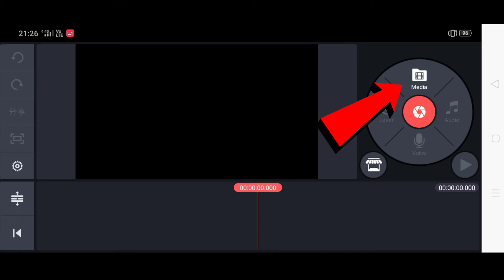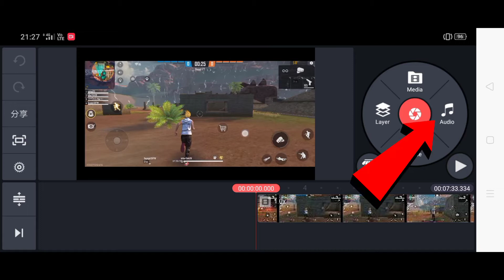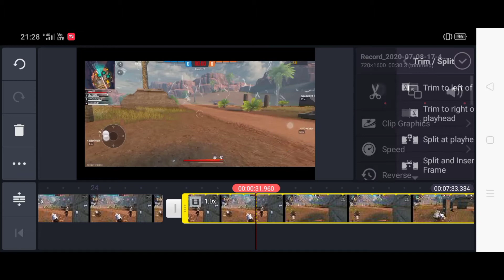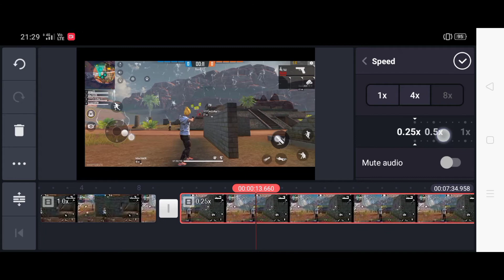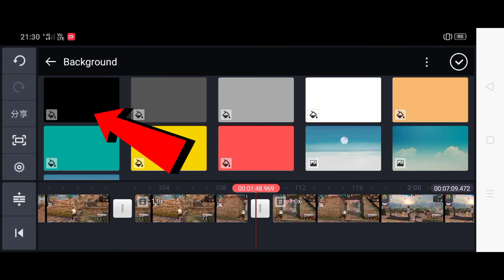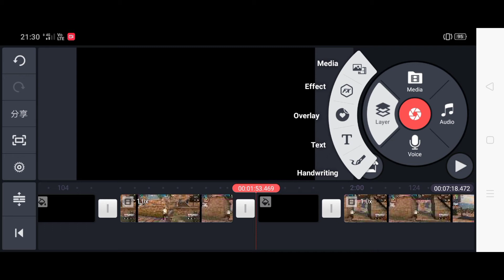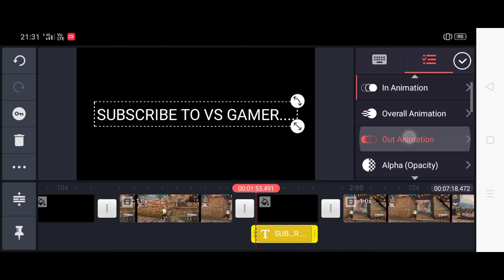How To Edit Any Game On Mobile | PUBG | Free Fire | Call Of Duty | Youtube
Link for KineMaster hack version -

1.Garena Free Fire Indonesia Live
2.Garena Free Fire Brazil Live
3.Garena Free Fire Brasil Live
4.Garena Free Fire India Live
5.Garena Free Fire Singapore Live
6.Garena Free Fire Thailand Live